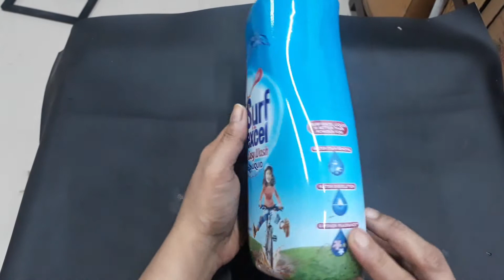58- DIY planter | Plastic bottle reuse idea | Best out of waste | with your hands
Plastic bottle reuse idea
DIY planter idea